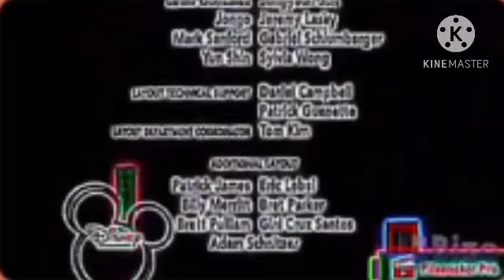Monsters inc end credits fast